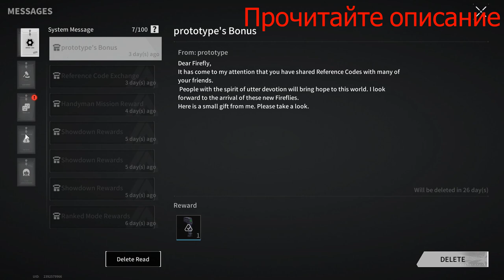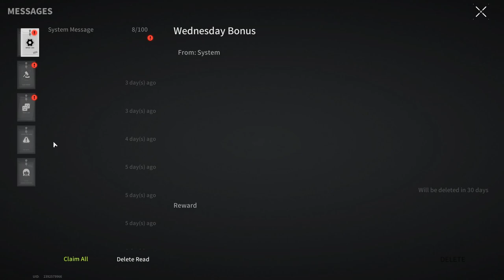RANKED BATTLE! BE ALWAYS VIGILANT! - Lost Light | Day 110 #361